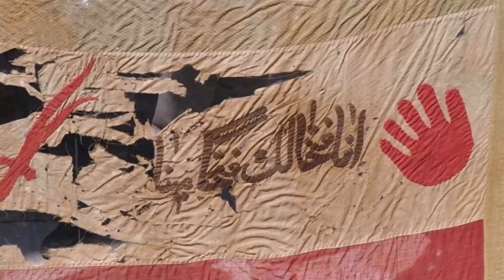İsmail'ce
Biz kurban olanlarız, İsmail’ce
Allah’a, vatana ve bu millete
Boynumuzda bıçak izi; derince
Kan revan içinde olan ümmete
Bayrağımız emanettir, övünün
Bayram için şehadete görünün

Karanlık olsa yolumuz, gideriz
Çağırarak dört biryandan kuşları
Karamsar olan dünyayı güderiz
Selamlarız bekleyen yokuşları
Bayrağımız emanettir, övünün

Kavgamıza şahit tutup gökleri
İhaneti kovmalıyız aradan
Bir birine bağlaylım ekleri
Halimizden hoşnut olsun yaradan
Bayrağımız emanettir, övünün

Dizlerine fer gelince vatanım;
Kucaklasın mazlumları yeniden
Rahat etsin toprağımda yatanım
Ses veriyor duaları derinden
Bayrağımız emanettir, övünün
Mehmet Yaşar Genç